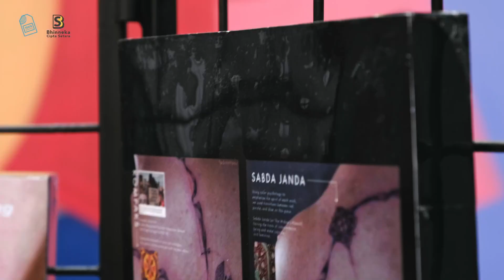100% Manusia Film Festival 2022 Festival Highlight!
MANY THANKS! to all those who have participated in 100% Manusia Film Festival 2022 Hybrid Edition !!!

Here is a video highlight of the festival that was held hybrid (online and offline) from 28 October - 12 November 2022 in Jakarta & Yogyakarta, screening 56 films (feature length and shorts) with 10 fringe events!

SEE YOU SOON IN 100PMFF2023 !!!

100% Manusa adalah Sebuah gerakan yang bertujuan mempromosikan kesadaran akan berbagai isu-isu Hak Asasi Manusia, keberagaman dan difabel melalui film, seni dan kebudayaan
100% Manusia (100% Human) is a movement that promotes awareness on human rights issues, diversity, and inclusivity through films, art and cultures.